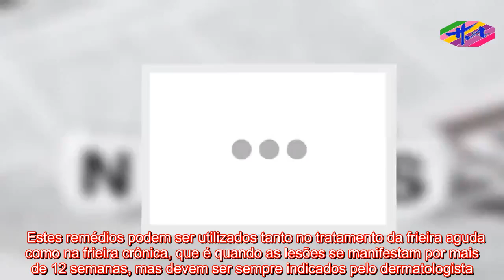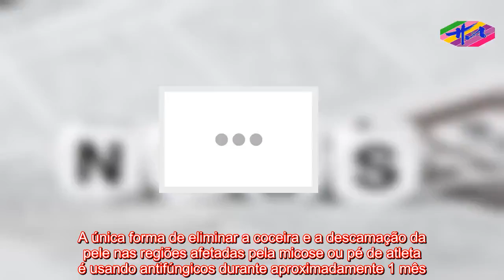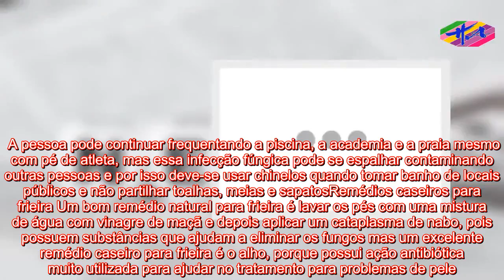Saúde 2 - Melhores remédios para Frieira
USO SEM AVISO PRÉVIO: O uso de instalações proeminentes neste canal é protegido por leis de direitos autorais não autorizadas em 1976, o Canal de Saúde fornece acesso a materiais protegidos por direitos autorais. Direitos importantes de comentário. Importante paz, crítica e educação. Se o proprietário dos direitos autorais acredita que submissões específicas não atendem aos critérios de uso aceitáveis, entre em contato conosco por meio de uma mensagem direta para a solicitação de remoção   Os remédios para frieira como Vodol, Mizol ou Nizoral são utilizados para eliminar os fungos que provocam coceira e descamação entre os dedos do pé.  Estes remédios podem ser utilizados tanto no tratamento da frieira aguda como na frieira crônica, que é quando as lesões se manifestam por mais de 12 semanas, mas devem ser sempre indicados pelo dermatologista. Alguns remédios indicados para curar o pé de atleta são:Nitrato de miconazol (Vodol)Cetoconazol (Mizol lou Nizoral) MiconazolCloridrato de terbinafinaCloridrato de butenafinaIsoconazol  Quando a pessoa apresenta pé de atleta mais extenso ou por mais de 3 meses, mesmo com o tratamento recomendado, o médico pode receitar a toma de terbinafina, itraconazol ou fluconazol em forma de comprimidos.  A frieira é um tipo de micose na pele que apesar de poder surgir em qualquer parte do corpo é mais comum nas áreas mais úmidas como virilha e entre os dedos dos pés. A única forma de eliminar a coceira e a descamação da pele nas regiões afetadas pela micose ou pé de atleta é usando antifúngicos durante aproximadamente 1 mês. Como usar Os cremes, loções ou pomadas devem ser aplicadas em